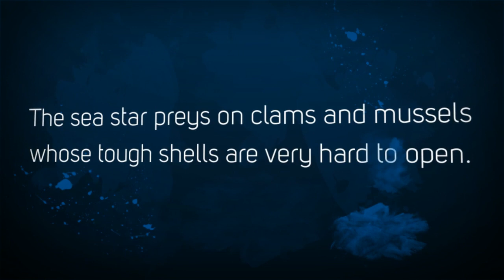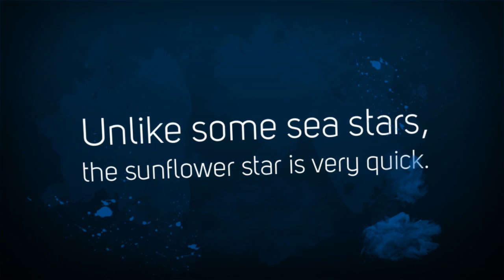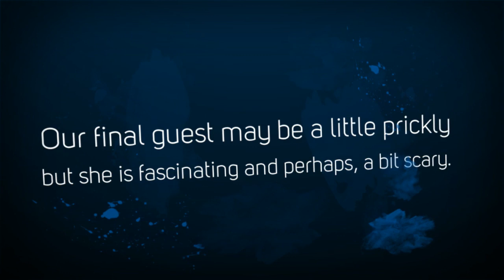Our Kids Video Book About Starfish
Picture Book For Kids About Starfish. A Kids video book about Starfish. Learn How to get free kindle Kids books directly from Amazon This is adapted from the book: Children's book on Starfish: A Kids Picture book about Starfish with Photos and fun Facts. This video is filled with about 18 wonderful images and plenty of fun facts for kids of all ages 3-12. Enjoy.